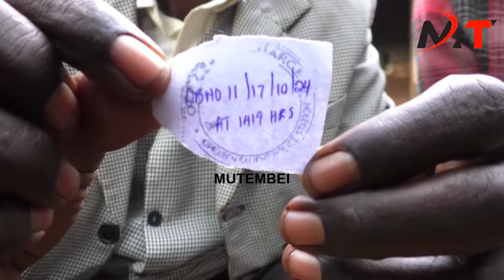CHAOS ERUPTED IN MOSOP AFTER SUB-CHIEF ASSAULTED A 51YEAR OLD MAN!!